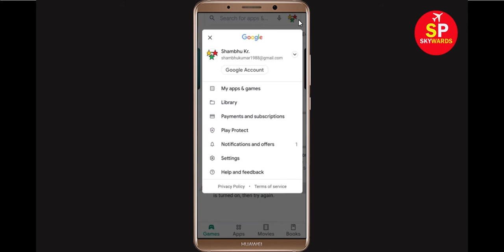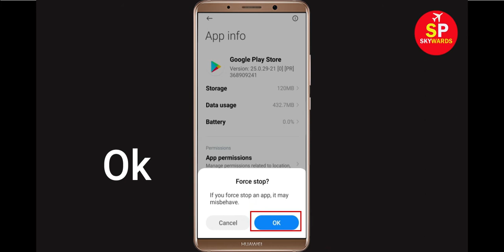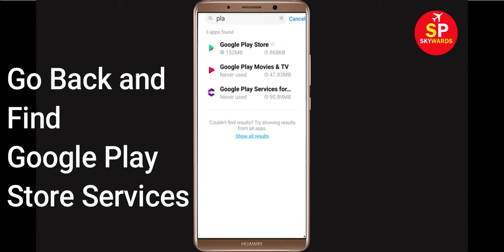Fix Can't Install Clash of Clans Error On Google Play Store in Android | Solve Can't Download Issue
How To Fix / Solve Can't Install Clash of Clans Error On Google Play Store in Android | Solve Can't Download Issue

If you are facing problem in Google Play store to download and isntall Clash of Clans error on your mobile then you are at right place, i will show you How To Fix Can't Install / Download Clash of Clans Error On Google Play Store in Android & Ios. If you are facing same problem in your android phone it will help you to get rid of this problem. So, Lets Start to Fix Clash of Clans App downloading problem solutions.